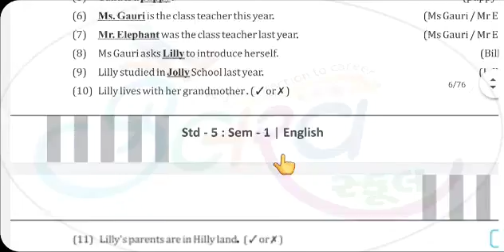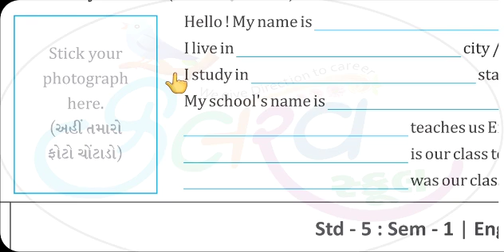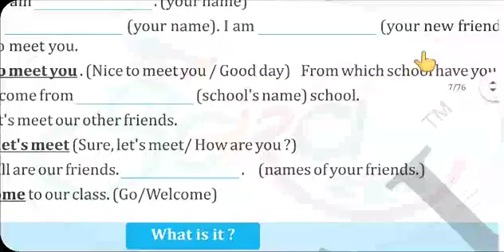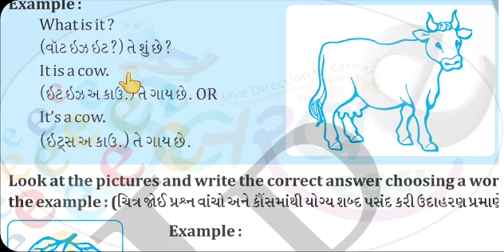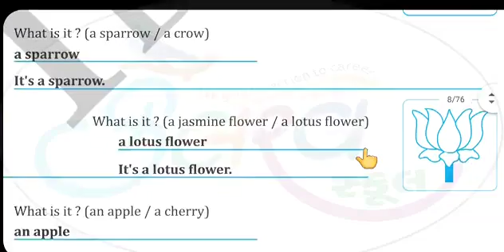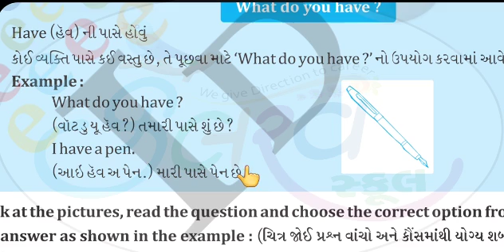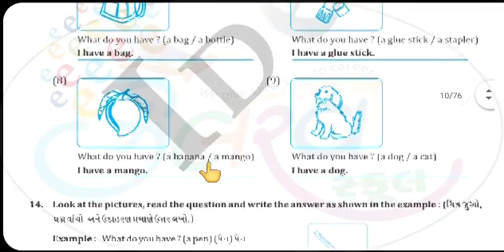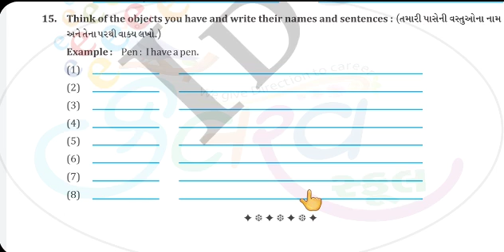Std 5 English Step 1,2,3 Part 2 11